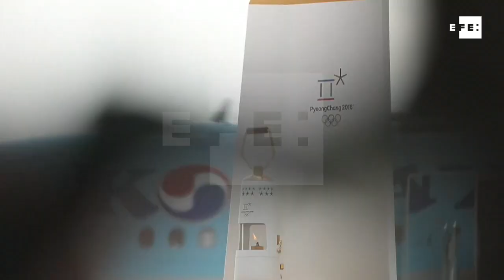Corea del Norte acepta reunirse con el Sur el próximo 9 de enero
Pyongyang (Corea del Norte), 5 ene (EFE).- Corea del Norte aceptó reunirse con autoridades del Sur el próximo 9 de enero para tratar la posible participación de atletas norcoreanos en los JJOO de Invierno de PyeongChang, según informó la agencia Yonhap.

CONTIENE IMÁGENES DE ARCHIVO DE KCTV, CANAL OLÍMPICO Y DEPARTAMENTO DE ESTADO DE EEUU.